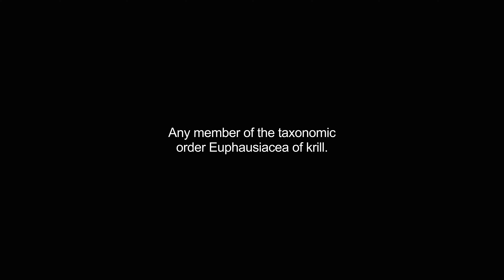euphausiid video Dictionary meaning and pronunciation